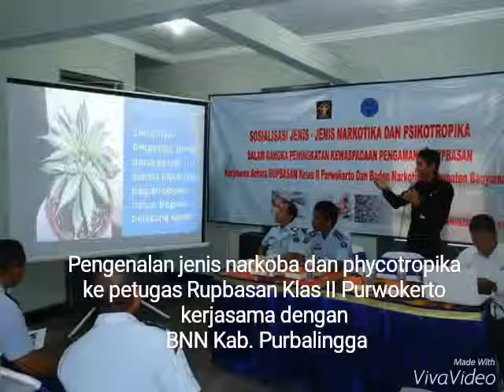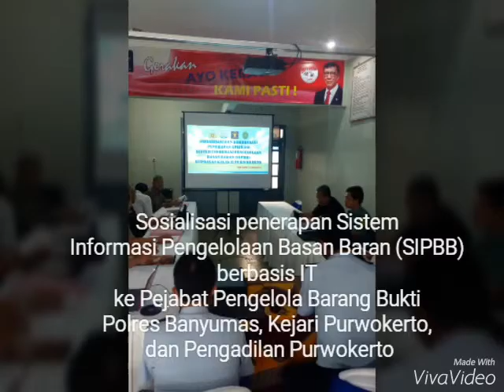PROFIL KEGIATAN RUPBASAN KLAS II PURWOKERTO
Profil kegiatan Rupbasan Purwokerto tahun anggaran 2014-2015, peningkatan fungsi dan tugas sebagai lembaga pengelolaan benda sitaan dan barang rampasan negara. Motto KAMI PASTI